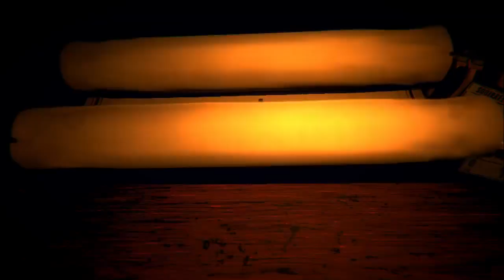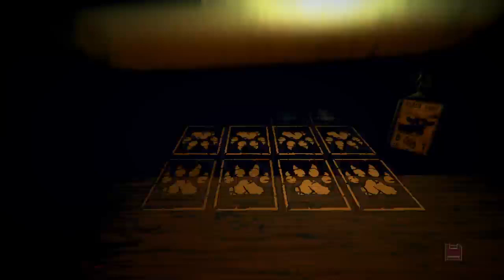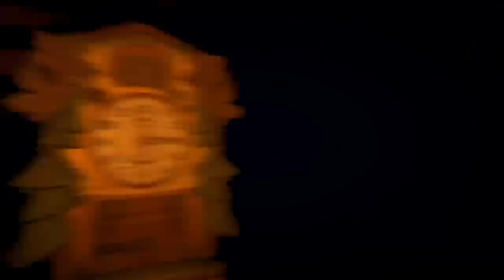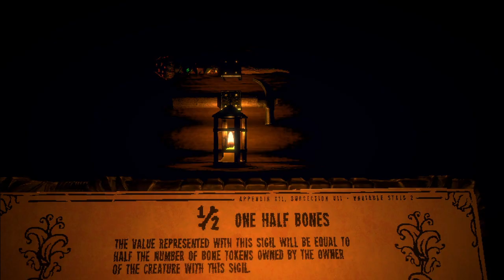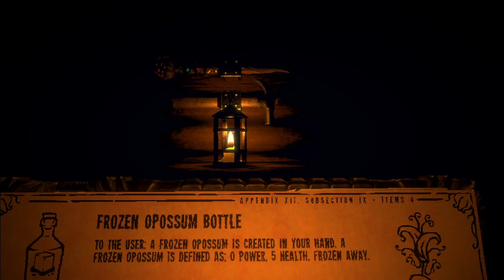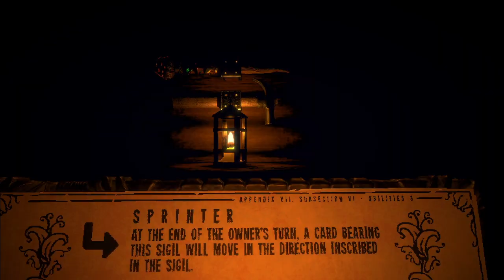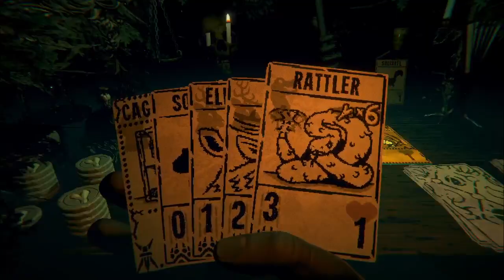Funny cards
a funny card game for a not so funny man -- Watch live